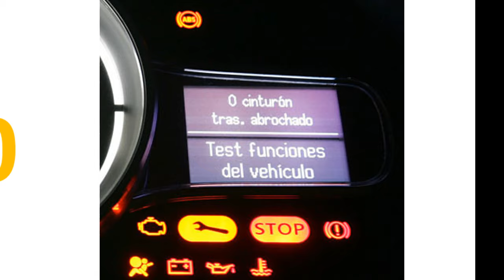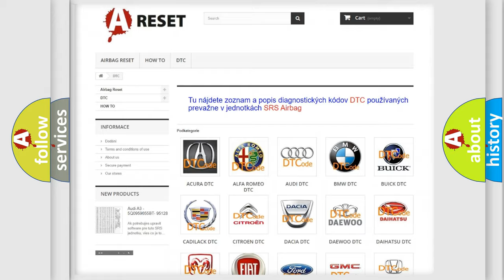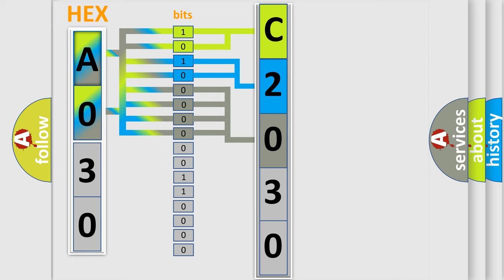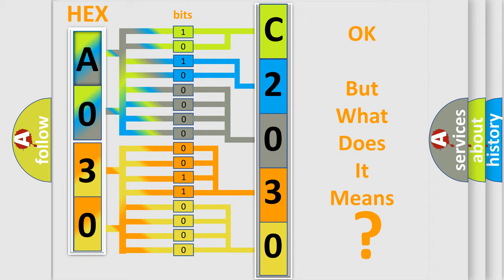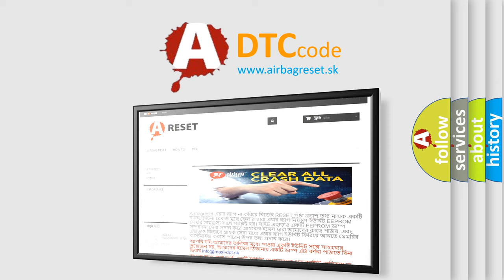DTC Fiat C2030-42 Short Explanation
Contents:
0:21 Basic DTC analysis according to OBD2 protocol standard.
1:48 Insight into programming
2:58 A diagnostically understandable description of the Diagnostic Trouble Code
3:05 Basic error definition

Make:
FIAT
Code:
C2030-42
Definition:
Ecu Software Failure - General Memory Failure
Description:
This DTC sets when the DTCM detects an reset due to software function failure.